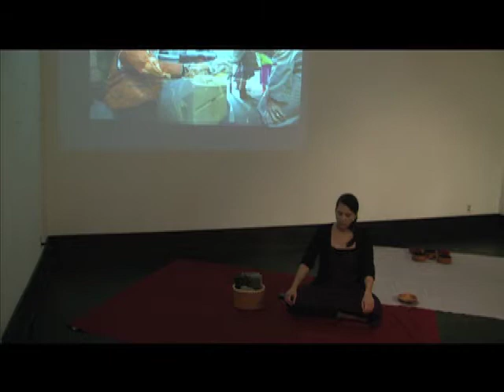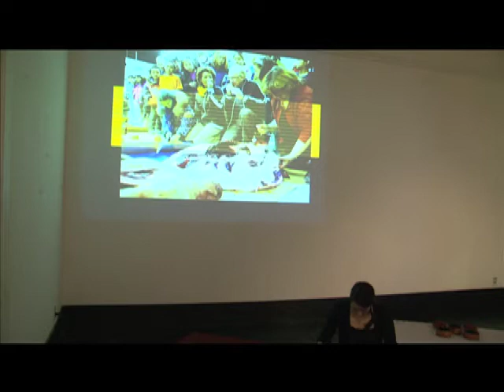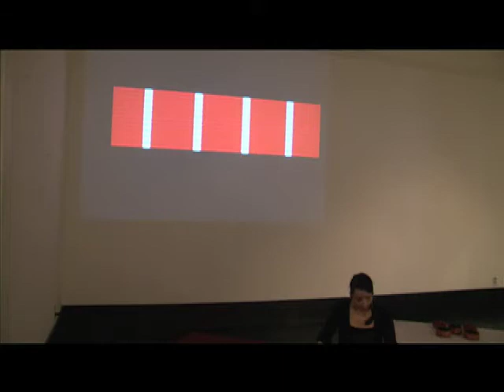Isuwiq-waq- Tanya Lukin-Linklater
Tanya Lukin-Linklater performs at Chapel Arts on Oct 16/09